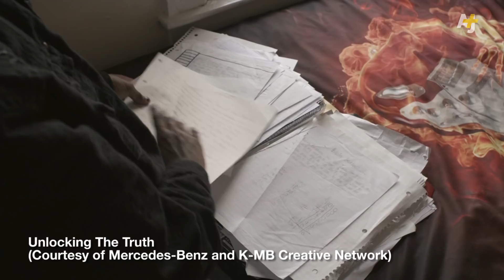Unlocking The Truth Head-Bangs Stereotypes Away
Alec, Jarad and Malcolm – they're three black teenagers from Brooklyn, New York, and they're in a metal band. AJ+'s Dena Takruri grabbed a moment with them between gigs and screenings of their new doc “Breaking a Monster” to see what it's like to be called the next Jonas Brothers.